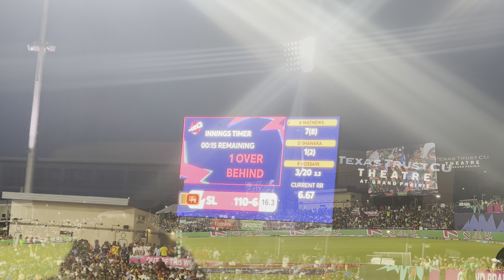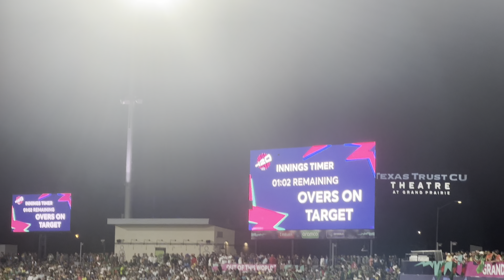বাংলাদেশ vs শ্রীলঙ্কা জীবনে প্রথম মাঠে খেলা দেখা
বাংলাদেশ বনাম শ্রীলঙ্কা জীবনে প্রথম মাঠে বসে খেলা দেখা !